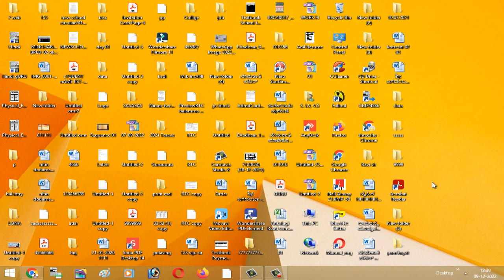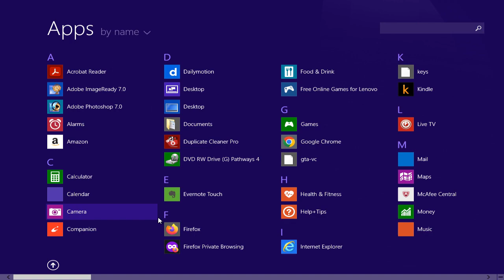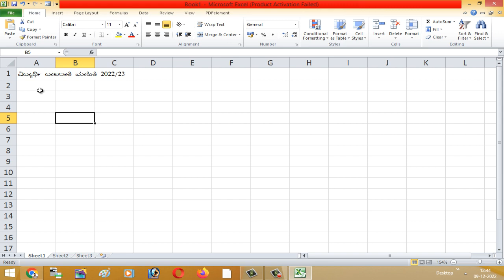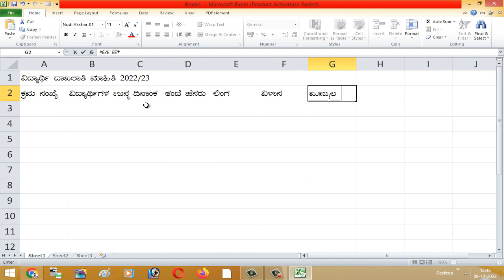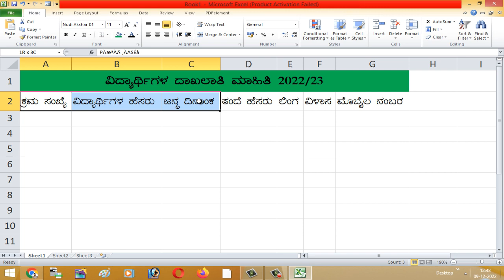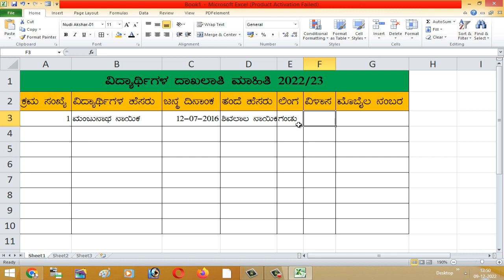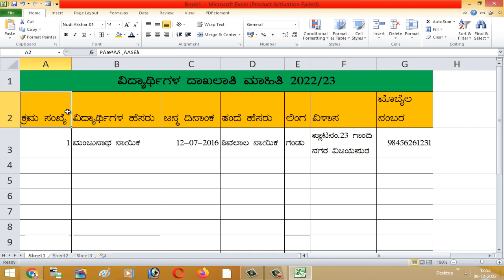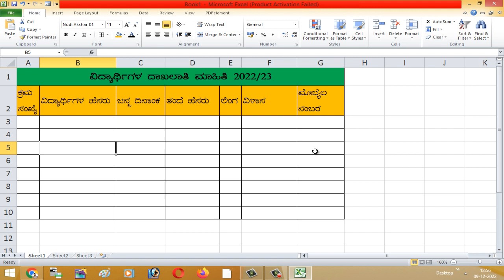ಡಾಟಾ ಎಂಟ್ರಿ ಫಾರ್ಮ್ ತಯಾರಿಸುವುದು ಹೇಗೆ ಡಾಟಾ ಎಂಟ್ರಿ ಕೆಲಸ ಏನಿರುತ್ತೆ ಗೊತ್ತಾ?